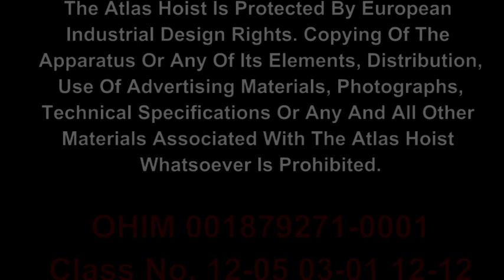!!! NEW !!! Altas mobile patient hoist [ small, folding, portable, safe, comfortable, convenient ]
The Atlas mini mobility hoist

No manhandling of patients, no back injury for carers. The smallest, lightest, most versatile and user-friendly hoist available. Too good to be true?

For personal use at home, at holiday house, caravan, motorhome, airplane, friends and family's homes, hotels.
For transfer and transport in unadapted vehicles.
For care homes, OTs, physios, hospitals, schools etc.

The Atlas mini mobility hoist comes with its own sling. Use the colour coordinated tabs to ensure patient is balanced. A handle at the back of the hoist helps in its fitting and removal and also to set patient in position.
Always have brakes applied when not in motion, when brakes are off, hold the hoist by both handles for safest transfer.
Set the hoist at about shoulder-height of the patient. Legs narrow enough to fit under wheelchair, can be splayed for more balance or to fit around wheelchair, toilet, etc.